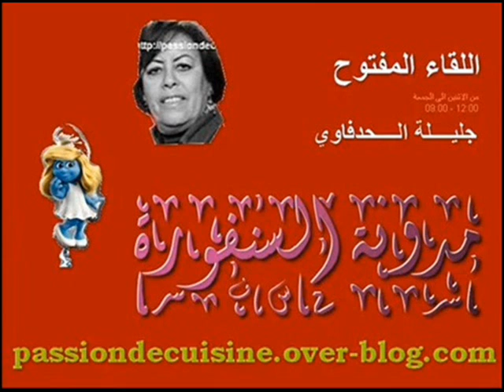طاجين لحم البقر بالكرموس من عند سومية من مراكش 25/09/2013